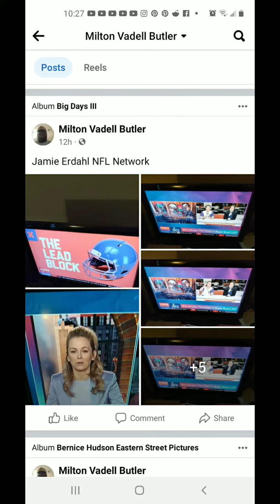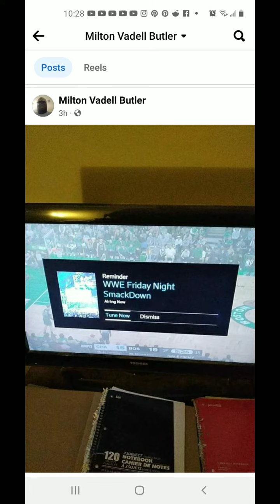I WATCHED TV AND PLAYED VIDEO GAMES ON FEBRUARY 10,2023